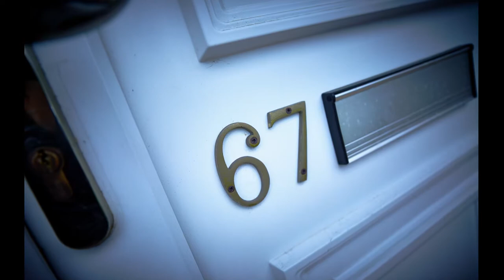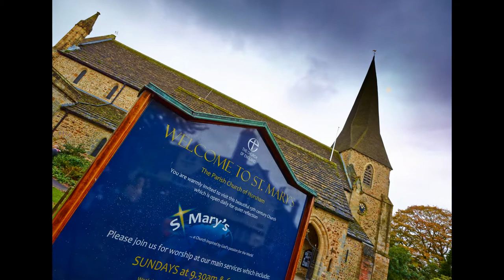The Cockwill Wedding | 20th October 2012